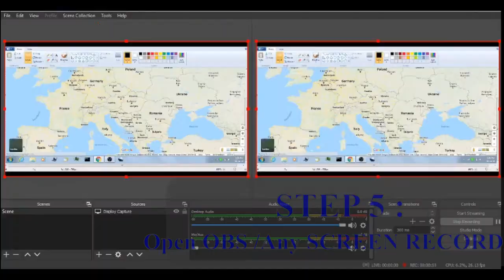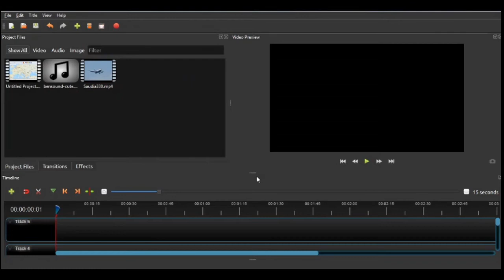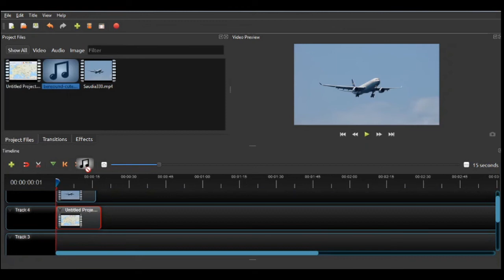Indiana Jones MAP ANIMATION | OPENSHOT TUTORIAL| VIDEO OVERLAY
Re-creating INDIANA Jones like map animation in OPENSHOT VIDEO EDITOR.

SOFTWARES USED :
1. GOOGLE CHROME'
2. MS PAINT
3.OBS RECORDER
4.OPENSHOT VIDEO EDITOR

Got Any doubts ??  Feel free to communicate in the COMMENTS SECTION ...